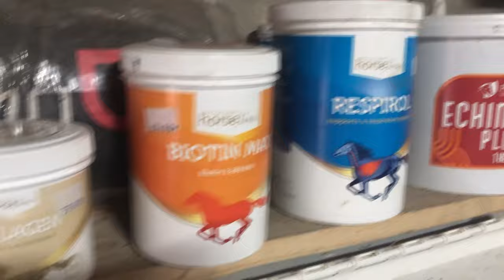ŻYWIENIE KONI - SUPLEMENTY I DODATKI PASZOWE | Poradnik jeździecki #66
Nie dla każdego konia sprawdzi się dieta oparta na sianie i owsie. Wiele koni wymaga dodatków paszowych lub suplementów. W dzisiejszym poradniku jeździeckim opowiemy o tych najbardziej znanych, na podstawie żywienia konia Pani Marty - Only You. Przekonajcie się jak zmiana diety oraz suplementacja, pozytywnie wpłynęły na tego rumaka.